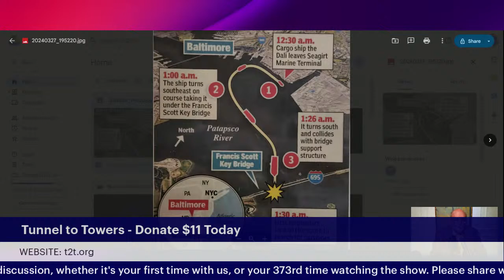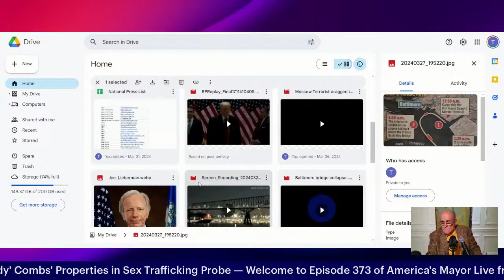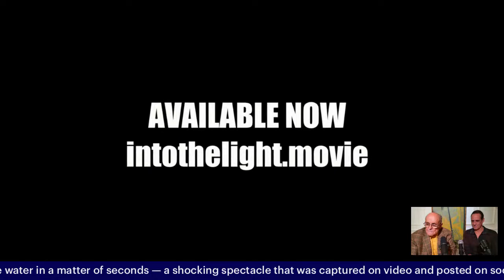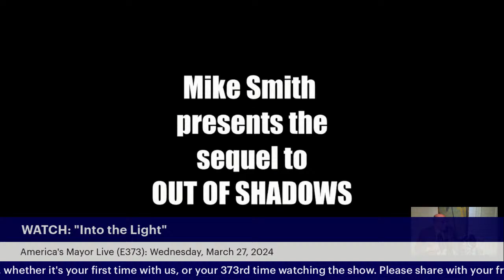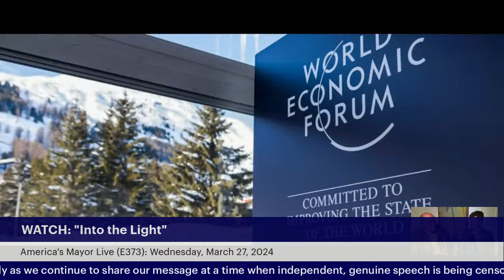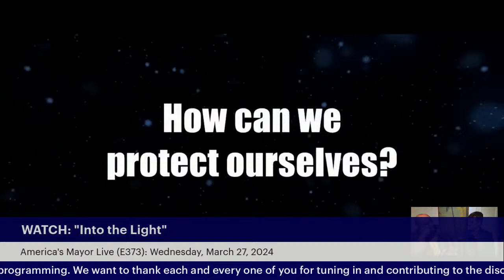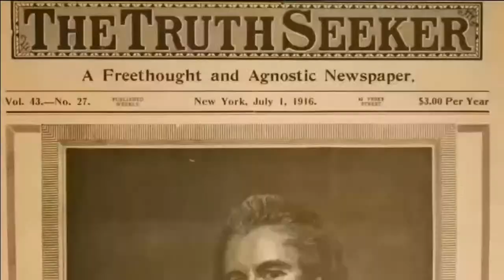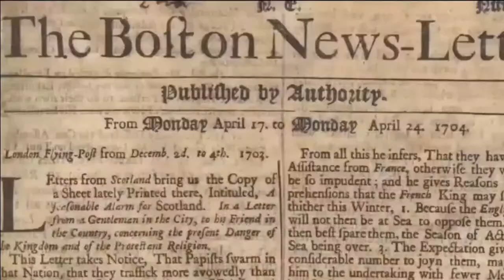America's Mayor Live (E373): Feds Search Sean 'Diddy' Combs' Properties in Sex Trafficking Probe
Weeknights at 8 pm ET